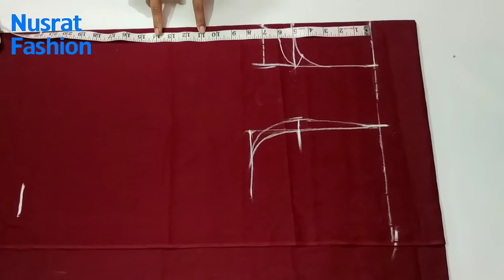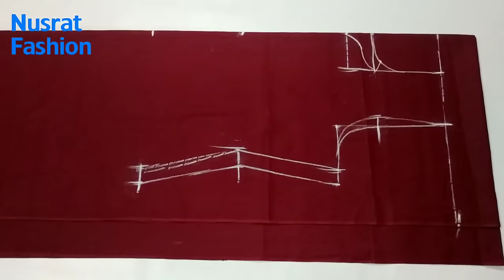এতো সহজ কামিজ কাটিং নতুনরাও সহজেই পারবেন Kameez Cutting And Stitching In Bangla tutorial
oday,
           I have shown you the easy way to cut the kameez,even if you have trouble understanding the comment box,i will help you.subscribe the channel encourage me to make a better video and the video will be liked and shared.